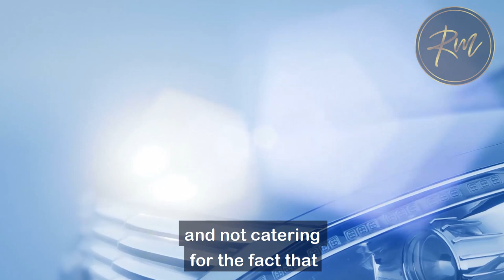Top 3 Entrepreneurial Mistakes | Entrepreneurial Mistakes to Avoid - Ron Malhotra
Is it possible for a business to fail, even when it is growing and the revenue is increasing?

Watch to find out, as I explain how many entrepreneurs fail their business even, when their  business is growing in sales and revenue.
Help someone to not make these mistakes, by sharing this video 🔥